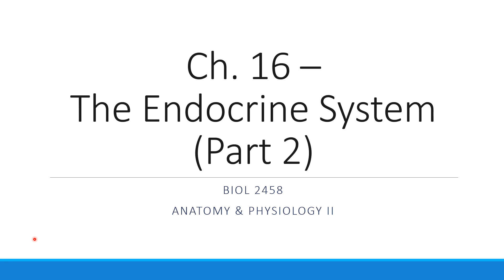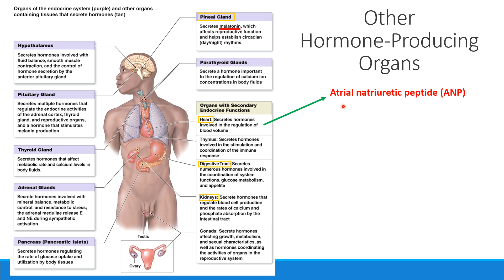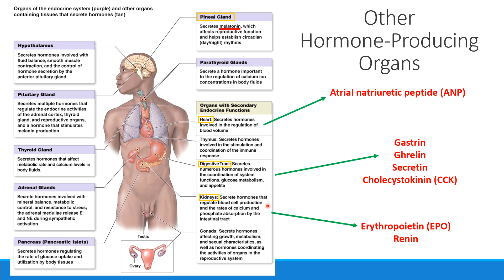Ch. 16 - Non-Endocrine Hormone Producing Organs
In this short video, Dr. Ahles reviews the endocrine organs discussed earlier in the course and also mentions several organs that are part of other organ systems, but still have an endocrine function.